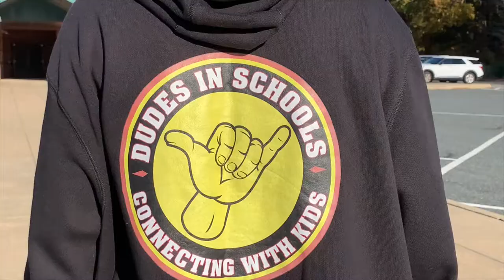DUDES in Schools, Connecting with Kids!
Fred takes us to Grasonville Elementary School to learn more about the "Dudes in Schools" program. Putting smiles to face one "High Five" at a time.